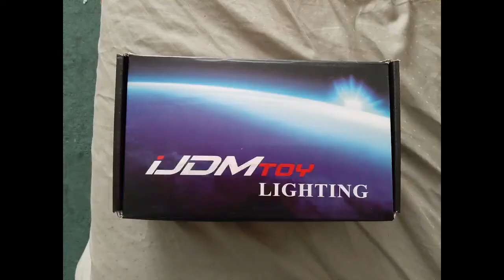Last video of 2019 and First giveaway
Our last video of 2019 and our first giveaway. Y'all Stay Frosty